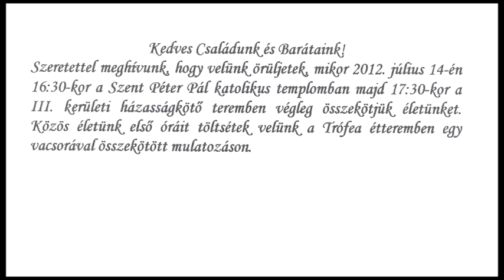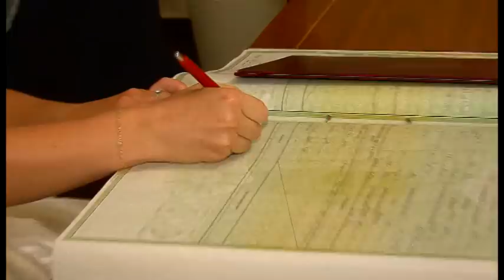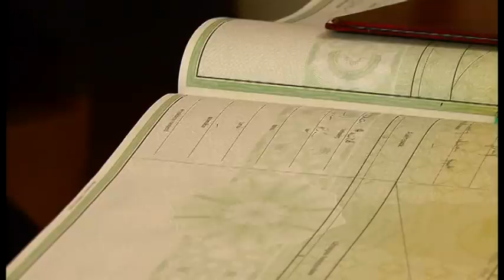Anikó és Péter esküvője MPG2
Anikó és Péter esküvője (wedding) MPG2 (még nem HDV)